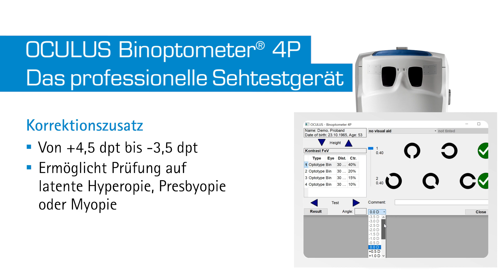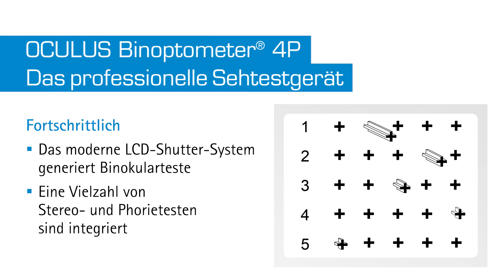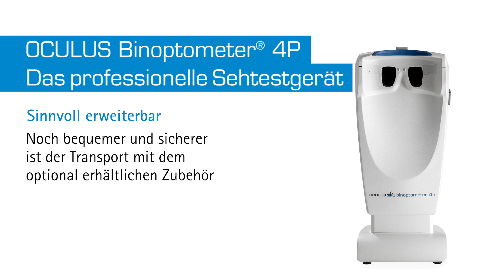Binoptometer® 4P - Das professionelle Sehtestgerät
Das Binoptometer® 4P ist ein professionelles Sehtestgerät inklusive der Prüfung des Kontrastsehens und optional des Dämmerungssehens und der Blendempfindlichkeit. Die Teste werden über ein hochauflösendes Micro-Farbdisplay dargeboten.

Eine elektromotorische Höhenverstellung ist optional erhältlich. Individuelle Untersuchungsprogramme lassen sich ganz leicht erstellen.